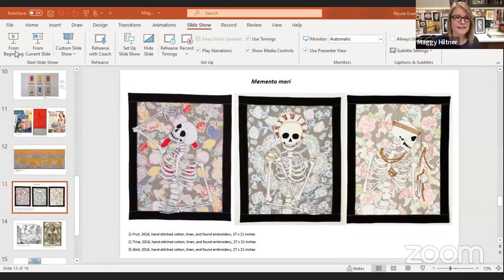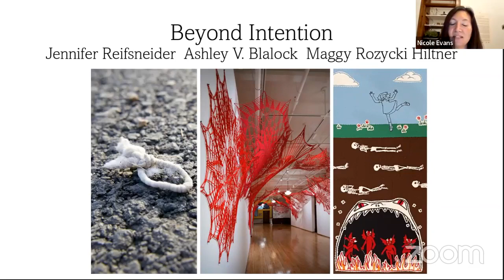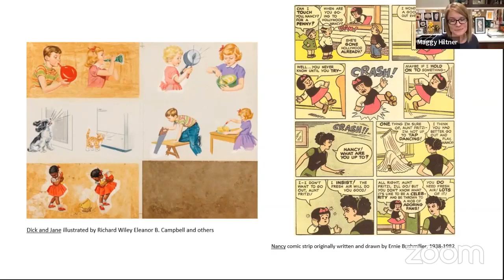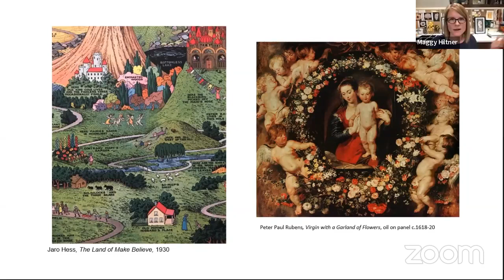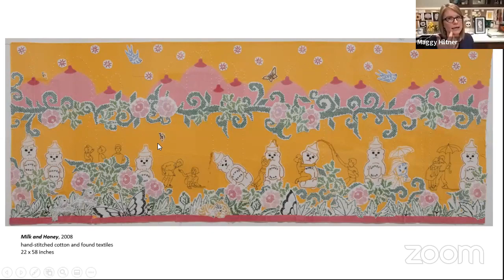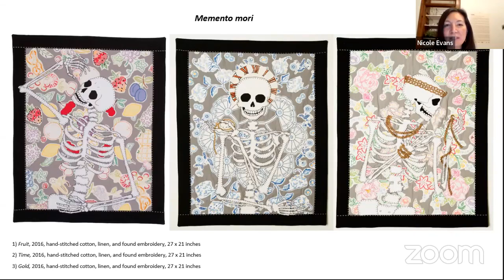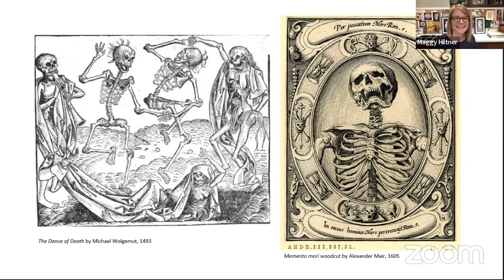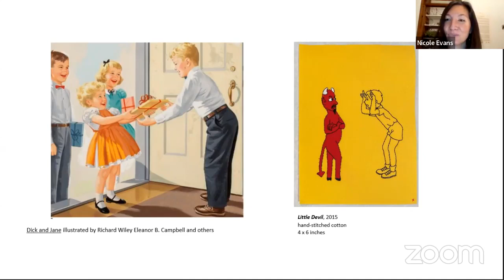Virtual Discussion with Maggy Rozycki Hiltner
Tuesday December 14, 2021 at 5:30pm, Facebook LIVE!

Join exhibiting artist Maggy Rozycki Hiltner and Curator of Exhibitions and Collections, Nicole Maria Evans for an in-depth discussion about the artist and her work in Cast of Characters, as shown in Beyond Intention a contemporary fiber and mixed-media exhibition.

BEYOND INTENTION
JENNIFER REIFSNEIDER  ASHLEY V. BLALOCK
MAGGY ROZYCKI HILTNER
OCTOBER 1 THROUGH FEBRUARY 11, 2022
Beyond Intention, is an exhibition that presents the work of three contemporary fiber and mixed-media artists: Maggy Rozycki Hiltner, Ashley V. Blalock and Jennifer Reifsneider. The exhibition aims to address the topic of Intention and Intent as it relates to the profound relationship between the traditions of fiber arts in women’s lives, as well as its power in the making or breaking of identity, social roles, and societal constructs. The exhibition is comprised of three distinct presentations of work by each artist that inquire into the meaning of Intention as it pertains to them individually. Materials, process, and narrative form part of the visual conversation as they repurpose, reuse and redirect meaning in a multi-dimensional way. Works shown utilize established techniques like crochet, needlepoint, quilting, knot tying, and pattern making, but re-imagine their purpose and use by transforming them into art works that go beyond intention.